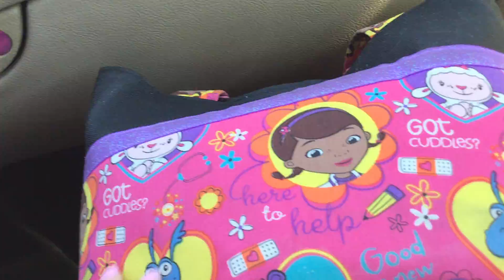Winchester Swap meet